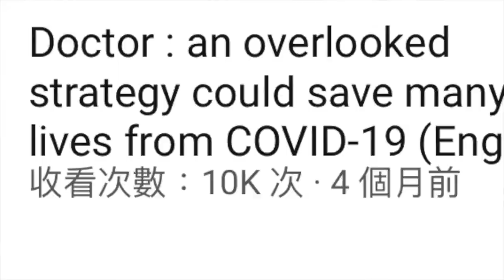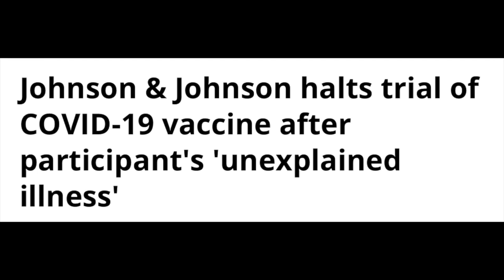(中文/EngSub)【冠肺67】疫苗年底推出？後疫症時代開始？疫苗上市後4件必須注意的事4 things to note in the post-COVID-19 er